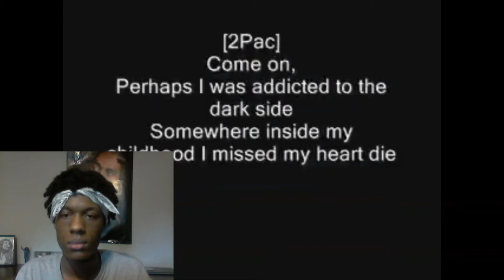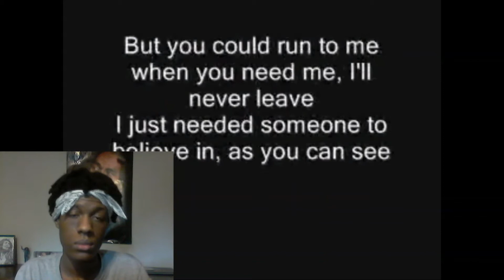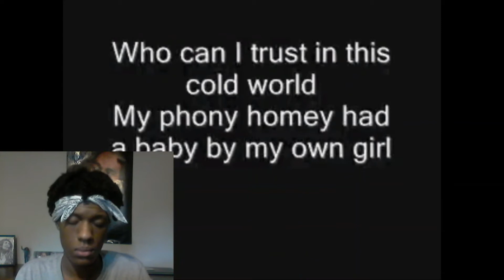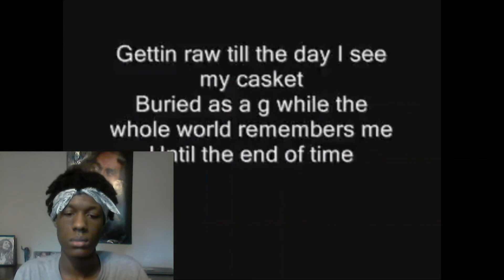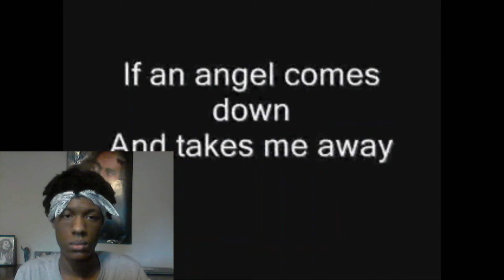2Pac - Until The End Of Time Reaction